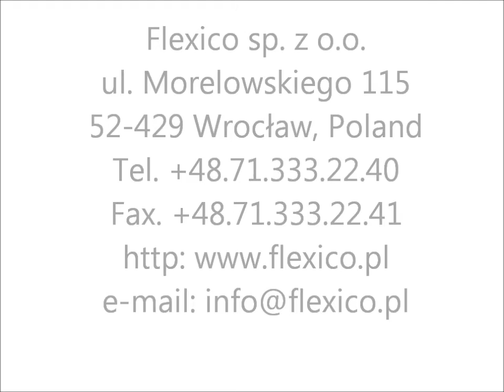Oczkownica półautomatyczna PH-5711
Manual Type Eyeleting Machine PH-5711